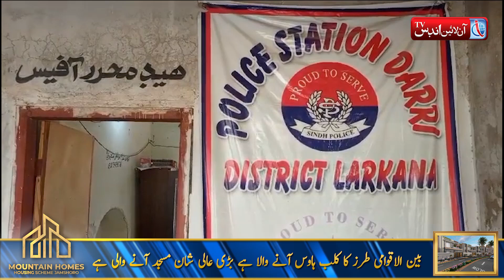لاڑکانہ: بھائی کا قاتل بھائی نکلا